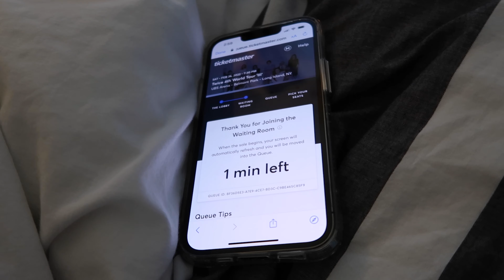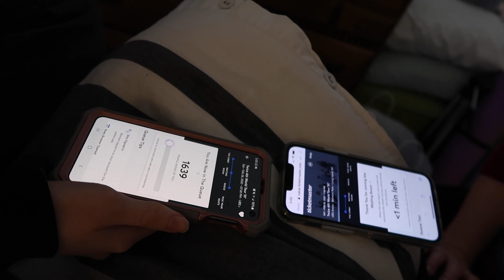I’M SO CRINGEY VLOG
⬇️ LINKS TO EVERYTHING IN THIS VLOG:
Harry Potter Lego advent calendar ~
Crocs with fuzzy lining (I would size up if you're a half size!)
Sadie by Courtney Summers ~